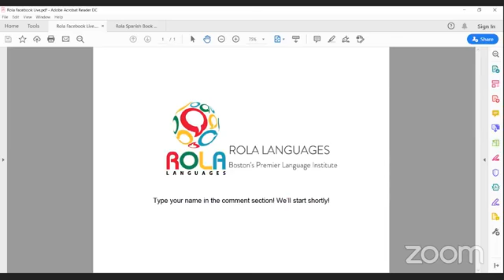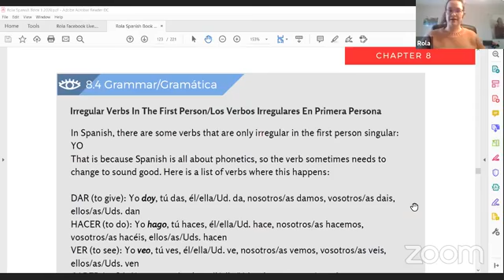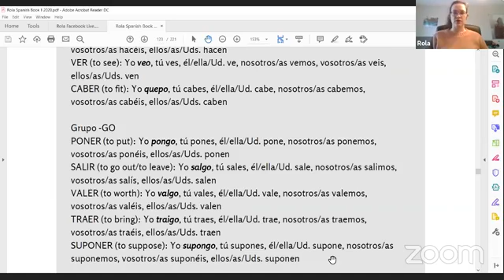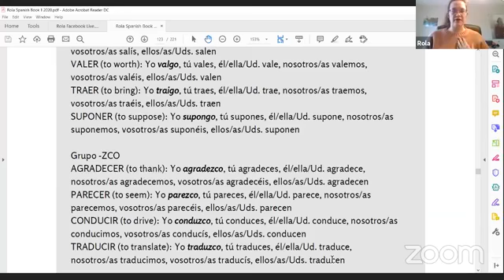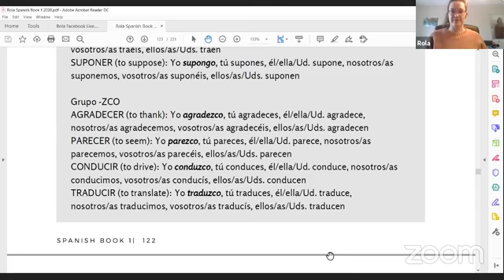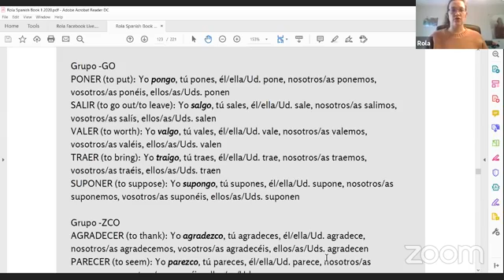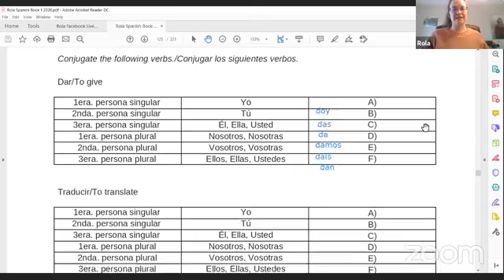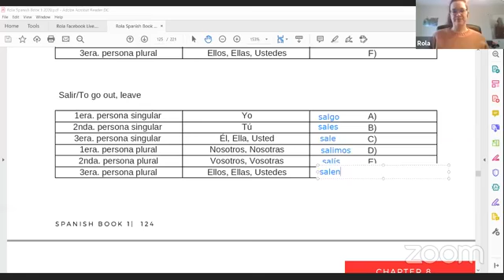Spanish Class-Verbos Irregulares En El ′′ Yo ′′ (Presente)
Rola Languages offers Boston's best language classes. What makes us the best? We're a multicultural community of language teachers nestled in the Cambridge area, primarily focusing on conversational skills. We use the Rola Method, a repetition drill-based technique, to efficiently learn essential language skills. From conducting one-on-one, group, and online classes for students of all ages and walks of life, we offer Spanish, Portuguese, French, Italian, and Mandarin classes.

⬇️ Quick links

✅ Rola Spanish Learn more about our detailed Spanish curriculum, how we can best serve your Spanish learning needs, purchase our easy-to-use Spanish Workbooks (Level I – IV), and engage with our online community.

✅ Rola Spanish Vocab Daily Learn a Spanish word with us every day on Instagram.

✅Facebook Live Worksheets Work along these interactive worksheets designed to supplement our community learning videos!

✅ Rola Languages Check out our story, get to know us, and learn more about multiple offerings across different languages being taught in the Boston area.

✅ Bilingual Holiday Series Our Bilingual Holiday Series is a dual language, English-Spanish, picture book series that introduces vocabulary and cultural themes related to holidays. These enjoyable books help young learners become familiar with vocabulary related to various holidays, helping to improve fluency and encourage cultural awareness.

✅ La Familia Rocha A beginner Spanish language illustrated children's book for kids and parents created by the Founder and CEO of Rola Corporation, Edward Lee Rocha.

Rola was founded by Ed Rocha, a visionary entrepreneur, author, and Spanish instructor for the past 8 years. While living abroad in Argentina and Spain, he fell in love with the idea of the language school. He was determined to build such a community in Boston. After privately tutoring Spanish for many years, Ed decided to formalize his teaching method and began Rola Languages. Ed is fluent in English and Spanish and a student of French and Portuguese. Ed holds degrees from Harvard and Boston University.